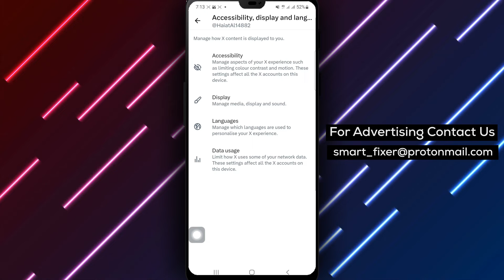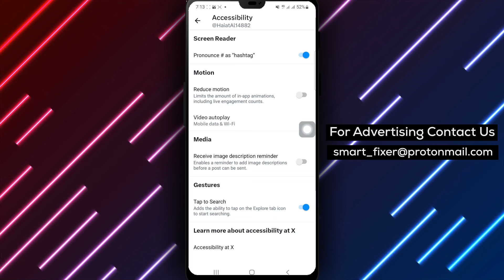How To Enable Video Auto Play In X - Full Guide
Learn how to enhance your video watching experience in X by enabling video auto play. Our comprehensive guide provides a step-by-step walkthrough to help you enable this feature effortlessly:

1. Open X and tap on the account icon from the top right corner.
2. Tap on "Settings And Support" and then tap on "Settings And Privacy."
3. Tap on "Accessibility Language and Display."
4. Tap on "Accessibility."
5. Tap on "Video Auto Play."
6. Tap on "Mobile Data And Wi-Fi."

By following these simple steps, you'll be able to enjoy a seamless video watching experience in X as videos automatically play while you scroll through the app. Say goodbye to manual video play and embrace a hassle-free viewing experience.